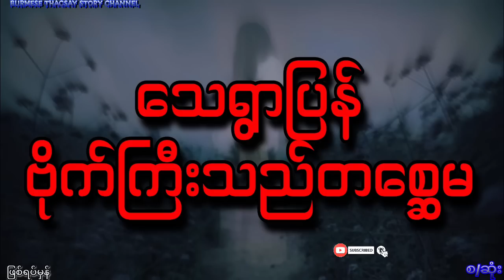သေရွာပြန် ဗိုက်ကြီးသည်တစ္ဆေမ ( ဖြစ်ရပ်မှန် ) စ/ဆုံး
နားစဉ်သူအားလုံးပဲမင်္ဂလာပါ
ကျွန်တော်တို့ရဲ့ Burmese ThacSay Story channelမှ

အားလုံးကိုကျေးဇူးတင်ပါတယ် 🥰🥰